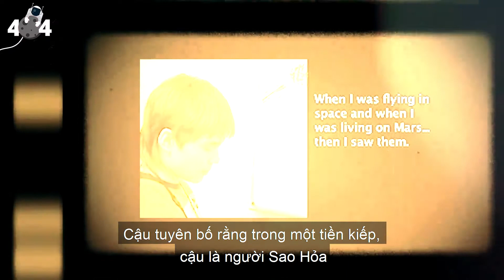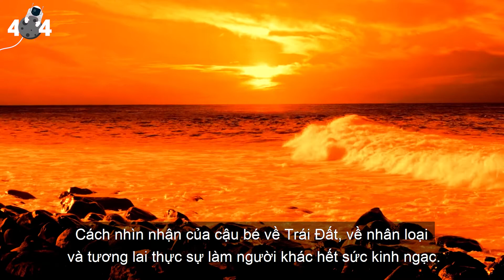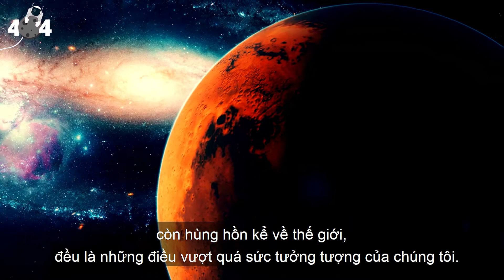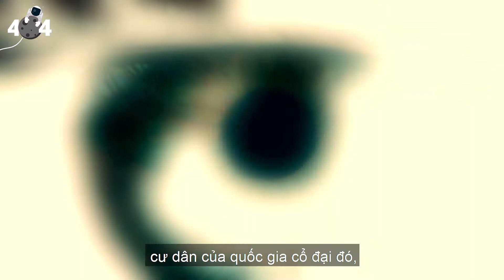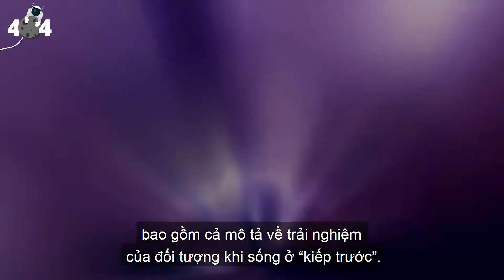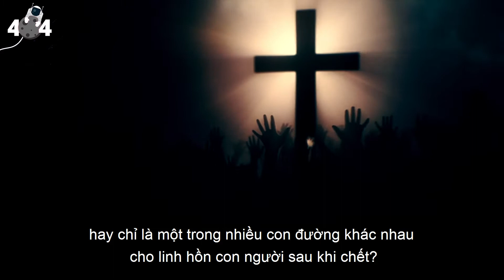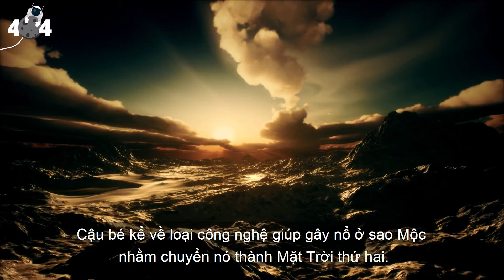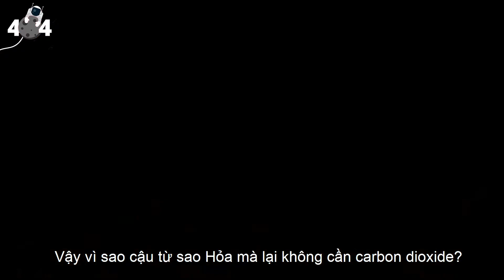Rò Rỉ Những Tiết Lộ Gây Sốc Cả Thế Giới Của Cậu Bé Sao Hỏa Đến Trái Đất Từ Thời Ai Cập Cổ Đại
Hé Lộ Những Tiết Lộ Gây Sốc Cả Thế Giới Của Cậu Bé Sao Hỏa Đến Trái Đất Từ Thời Ai Cập Cổ Đại
  Boriska Kipriyanovich, 22 tuổi, là một hiện tượng đã khiến giới chuyên gia kinh ngạc  bởi vốn kiến thức uyên thâm của cậu về không gian vũ trụ ngay từ khi còn là một đứa trẻ. Cậu tuyên bố rằng trong một tiền kiếp, cậu là người Sao Hỏa và đã bay tới Ai Cập cổ đại trong vai trò một phi công.
✔️ Error 404 sẽ đồng hành cùng các bạn trong hành trình giải mã những sự kiện kỳ bí xuyên suốt dòng lịch sử của loài người...